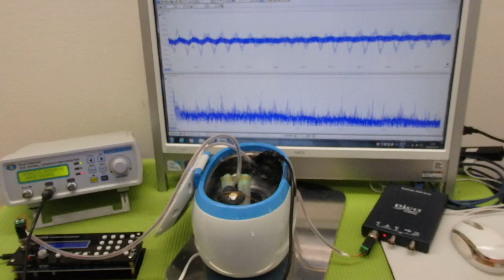超音波「攪拌・分散・乳化・粉砕」技術